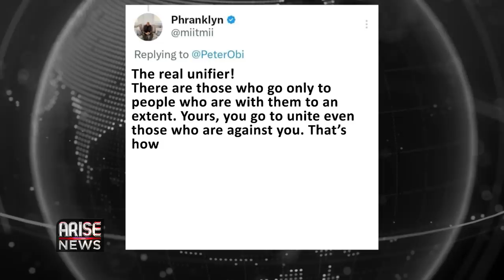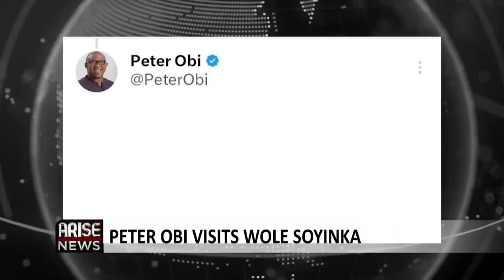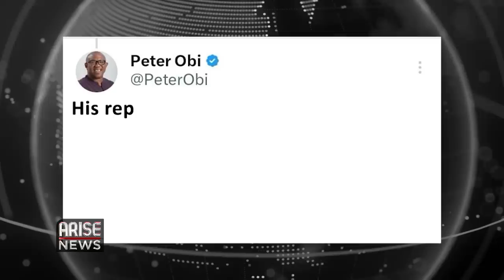Peter Obi Visits Wole Soyinka+ Sonia Ekweremadu Defends Parents - Trending W/OjyOkpe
Nigerian Afrobeats Star Tiwa Savage dazzled the crowd at the coronation concert of King Charles III and Queen Camilla on the East Lawn of Windsor Castle on Sunday, performing her hit single Keys to the Kingdom from Beyoncé’s The Lion King album.

Other Nigerians featured at the coronation event by virtue of their positions

Dame Elizabeth Anionwu, who is a nurse, professor and a medical scholar carried the Golden Orb during the ceremony.

Reverend Tosin Oladipo who is the Chaplain to the Archbishop of Canterbury, Also featured during the coronation ceremony.

Lastly Eva Omaghomi, who is Kings Director of Community Engagement from when he was still the Prince of Wales.

In another development,  Presidential Candidate of the Labour Party Peter Obi set social media abuzz on Sunday after posting photos of his visit to Nobel Laureate, Professor Wole Soyinka amid controversy between the professor and Peter Obi’s supporters the Obidients.

Peter Obi's visit is coming one month after Wole Soyinka, in a television interview accused the Vice Presidential Candidate of the Labour Party Yusuf Datti Baba Ahmed of fascism for faulting the declaration of Bola Ahmed Tinubu as winner of the presidential election despite not winning 25% of the votes in the FCT.

Sonia Ekweremadu, daughter of Nigeria’s Former Deputy Senate President Ike Ekweremadu who was sentenced to nine years and eight months in prison by a U.K court on Friday May 5th in a controversial organ trafficking trial was trending on social media over the weekend after the interview she granted the BBC in the wake of her parents sentencing went viral.

Sonia during the interview said although she understands why her parents were convicted, maintained that she disagrees with the sentencing.

The 25 year old who is suffering from a Kidney disorder called Nephrotic Syndrome, took the opportunity to apologise to her parents for the way things played out stating that she feels guilty because her parents were sentenced due to her ailment

She also told the BBC that her experience has allowed her understand how dynamic life is and has also given her a new vision to help people with kidney conditions.